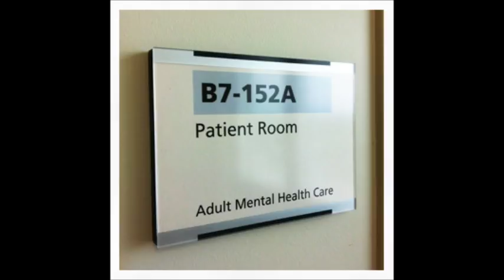Gruselige Ferienlagergeschichten 3/3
Hallo liebe Gruselfreunde,

Zeit für das Grande Finale. Mit der heutigen Folge schließen wir unsere Reihe zu den gruseligen wahren Ferienlagergeschichten ab.
Ich habe noch einmal acht Geschichten für euch ausgewählt, die euch hoffentlich gefallen werden. Viel Spaß dabei.

Southern Cannibal: 10 True Scary Summer Camp Stories